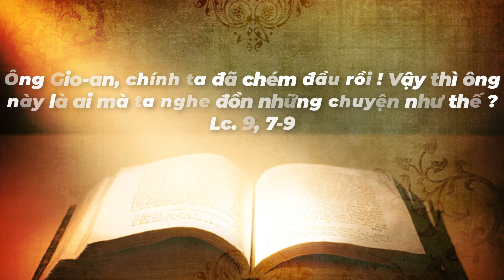Lời Hằng Sống Thứ 5 Tuần 25 Thường Niên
"LỜI CHÚA LÀ NGỌN ĐÈN SOI CHO CON BƯỚC, LÀ ÁNH SÁNG CHỈ ĐƯỜNG CHO CON ĐI." (Tv. 118).
*&* Đây là kênh cá nhân cha lập ra với mục đích nâng đỡ đời sống đức tin của các ki-tô hữu qua những giờ kinh nguyện trực tuyến, những chia sẻ lời Chúa thời Covid, hay thông tin của Giáo hội hoàng vũ cũng như địa phương với ước mong cộng đoàn ki-tô hữu được hưởng nhờ những ơn ích thiêng liêng từ việc làm nhỏ bé không chuyên nghiệp lắm của cha.
*&* Trong niềm tin yêu của một mục tử, muốn tận dụng truyền thông như một lợi thế để giúp ích được cho nhiều người ở khắp mọi nơi, những người biết và đăng ký kênh của Cha. Cha mong rằng quý ông bà anh chị em (OBACE) sẽ phần nào cảm thấy phấn khởi hơn qua những chia sẻ rất thật của cá nhân cha khi trải qua những chặng đường phục vụ ở khắp nơi. Amen
*** NHỜ LỜI ĐỨC MẸ VÀ THÁNH CẢ GIUSE CHUYỂN CẦU XIN CHÚA XÓT THƯƠNG VÀ NHẬM LỜI CHÚNG TA CẦU XIN.
*** THÂN ÁI CHÀO TẤT CẢ QUÝ ÔNG BÀ ANH CHỊ EM TRONG TÌNH YÊU CỦA CHÚA GIÊ-SU THÁNH THỂ.